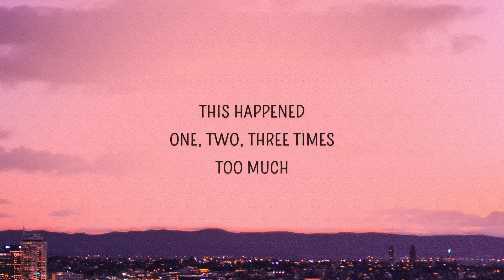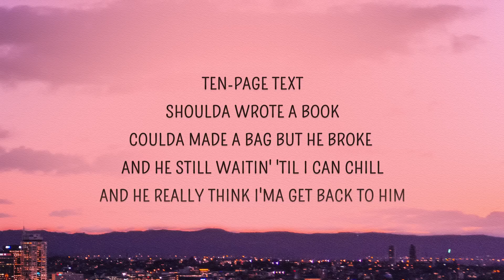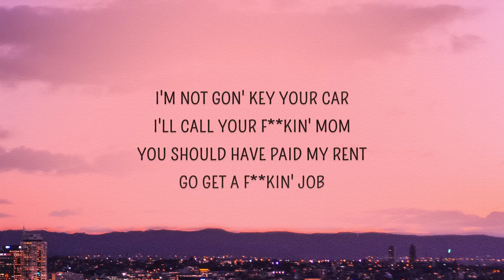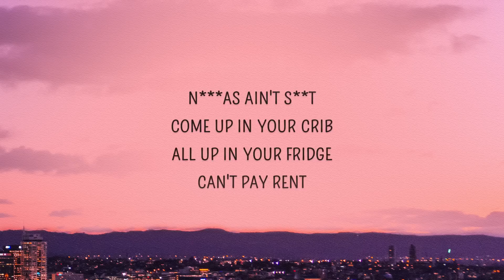[1 HOUR 🕐 ] Doja Cat - Ain't Shit (Lyrics)